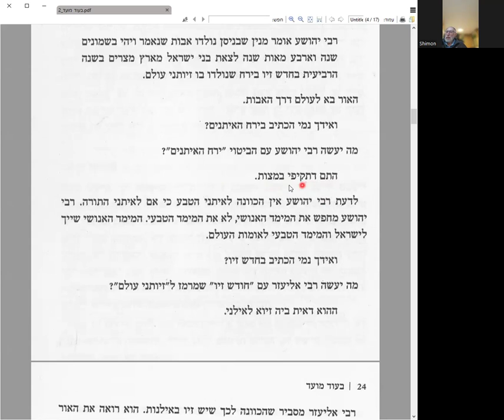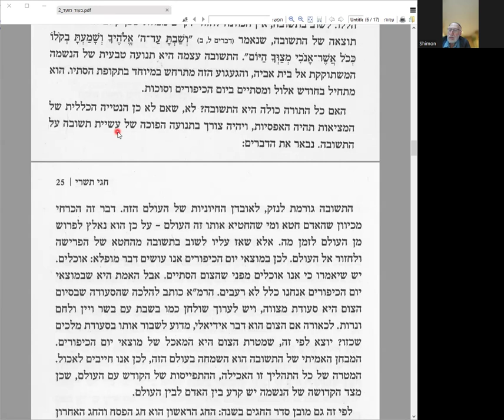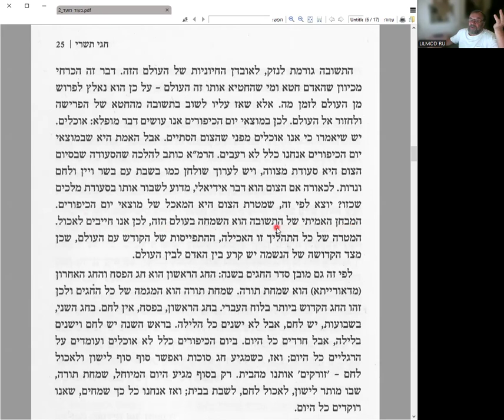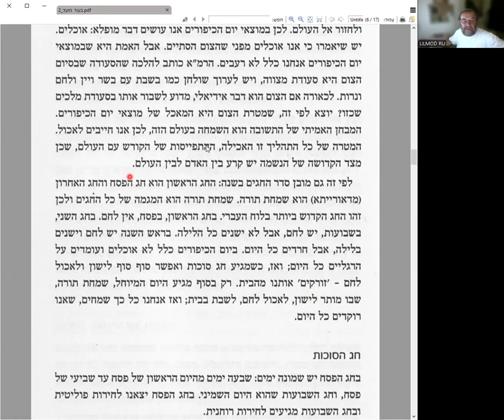Продолжение разбора статьи р. Шерки "Хагей Тишрей" (Осенние праздники)